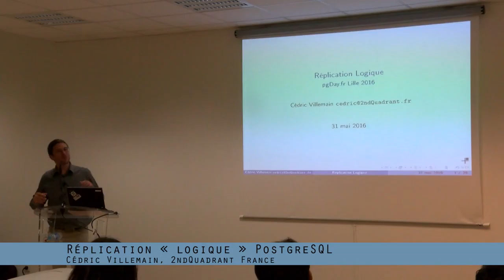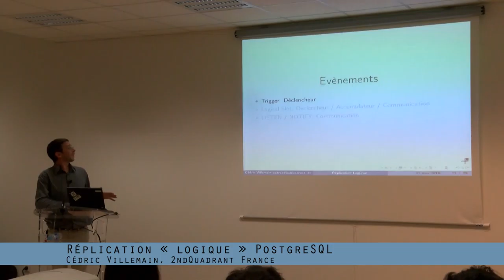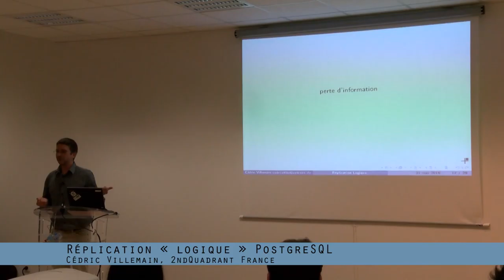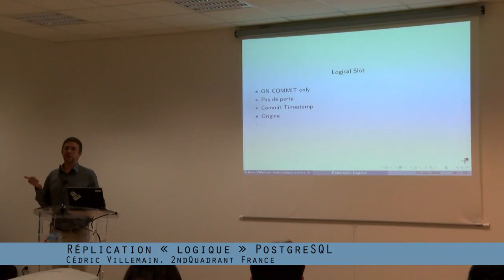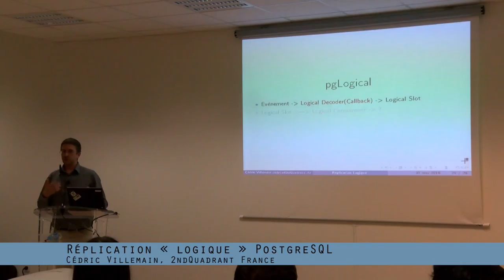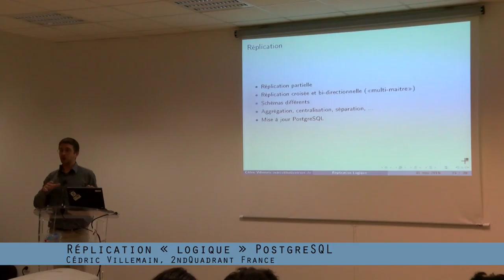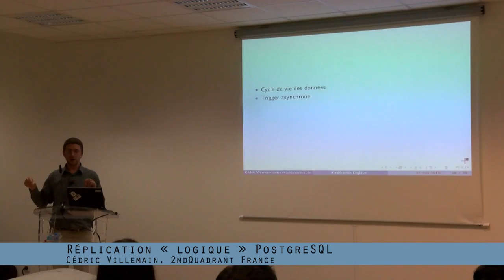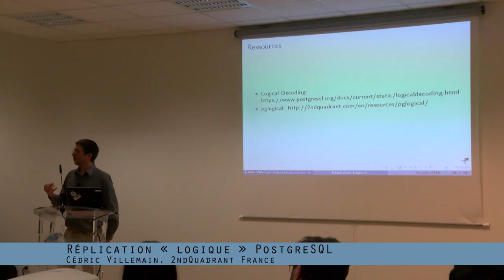PG Day France 2016 : Cédric Villemain - Réplication « logique » PostgreSQL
Cédric est Principal Consultant PostgreSQL pour 2ndQuadrant en France. Intéressé par les problématiques de Haute-Disponibilité et qualité de service, il contribue aux différents projets qu'il utilise et promeut.

Le «Logical Slot» PostgresQL est, entre autre, le support pour les réplications Bi-Directionnal Replication et pglogical. Cela ne se limite pas à ces deux solutions, plusieurs projets existent pour assurer une réplication vers d'autres systèmes d'information. De plus les améliorations de PostgreSQL dans les versions 9.5 et 9.6 étendent encore les possibilités!